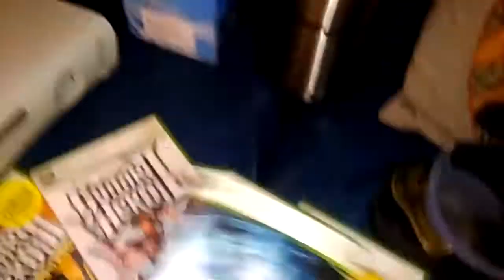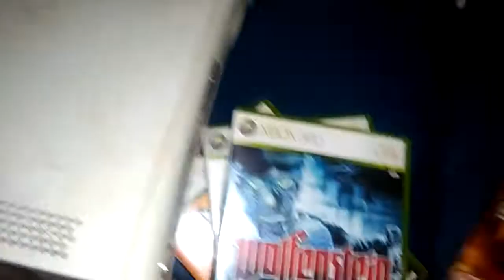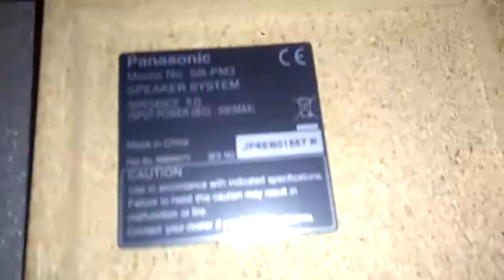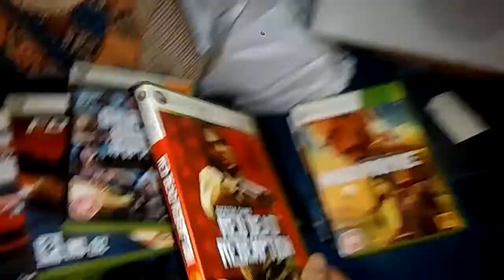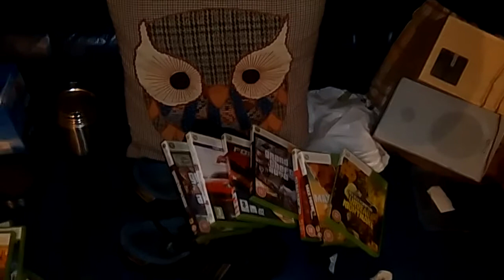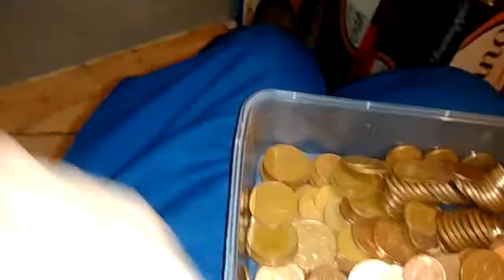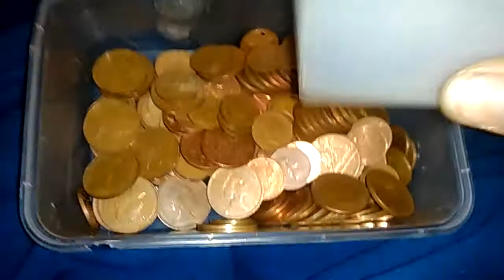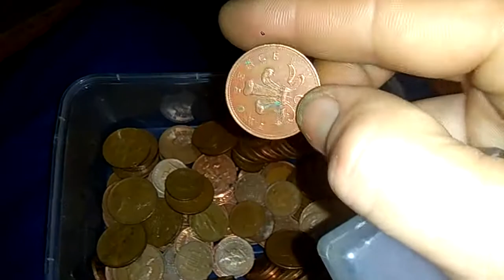A quick and easy way to determine whether your 1p and 2p are copper because looking at dates takes a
Plus some mint bargains of the day.